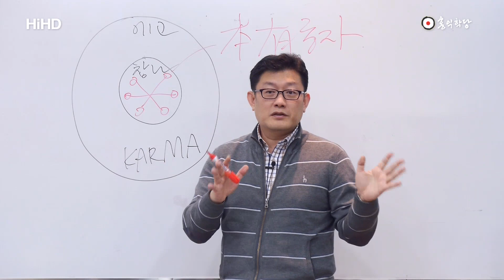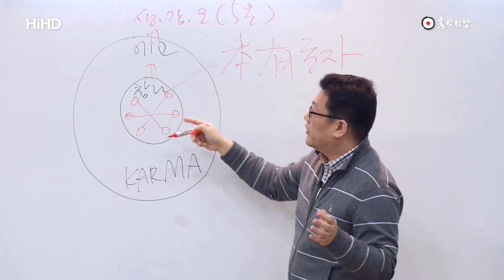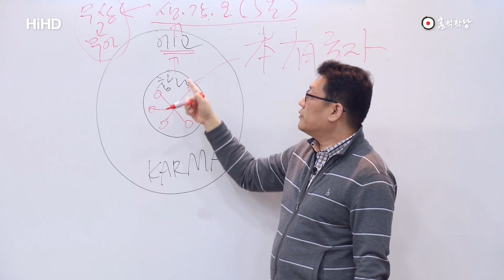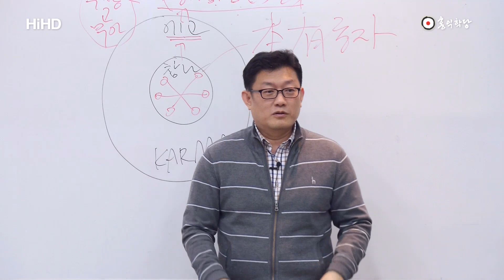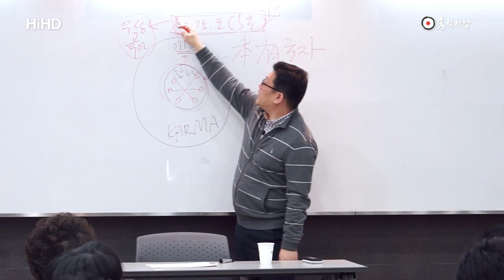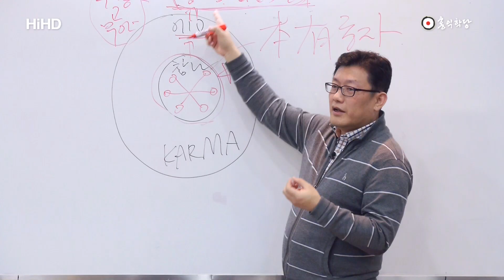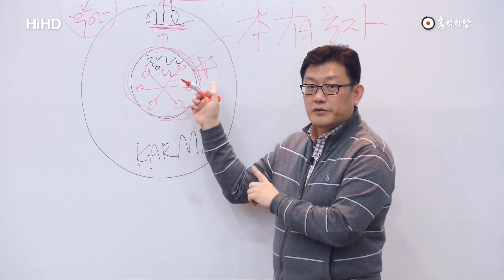[윤홍식의 자명콘서트] 참나는 영원한 실체